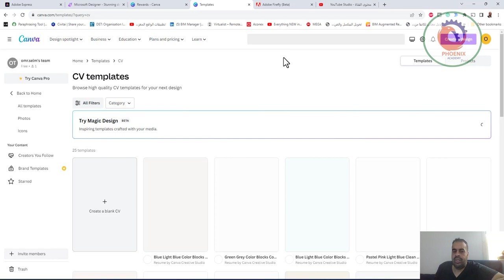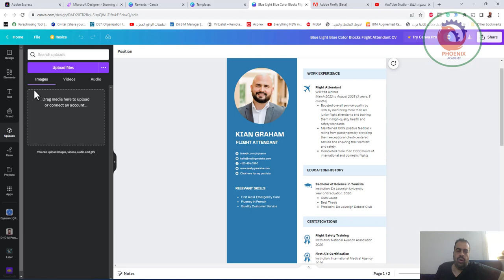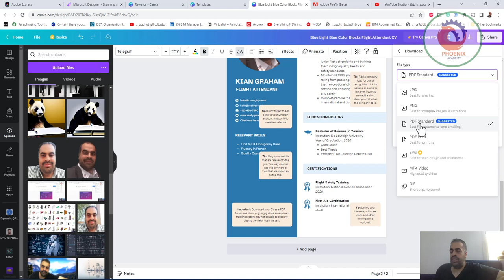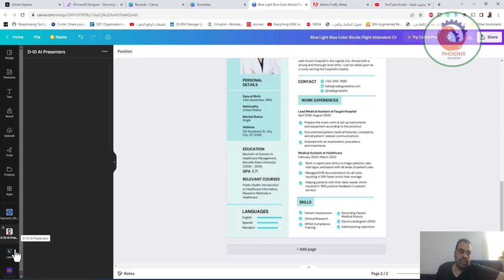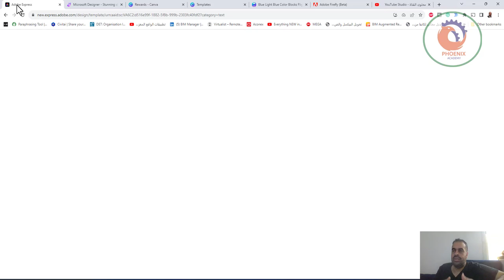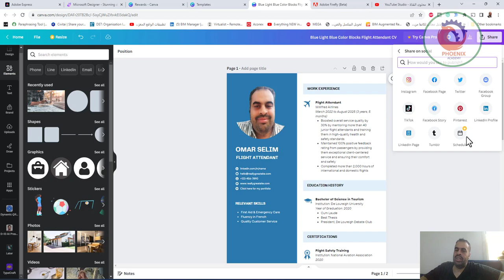اسهل طرق لعمل سيفي احترافي CANVA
طريقة عمل cv على موقع canva

❤️ روابط التواصل
✅ انستجرام